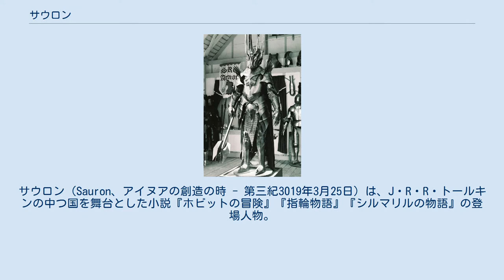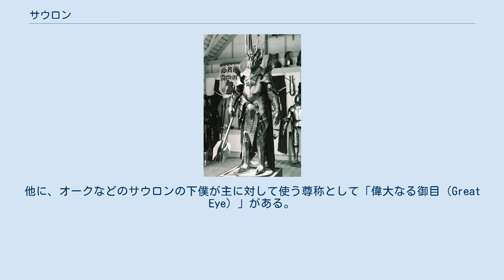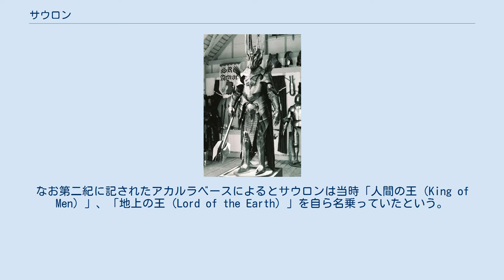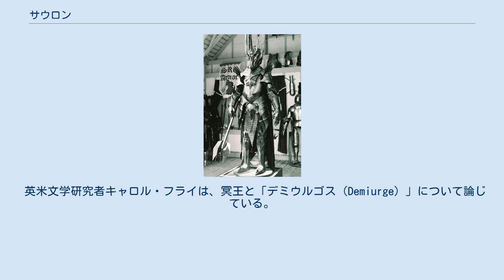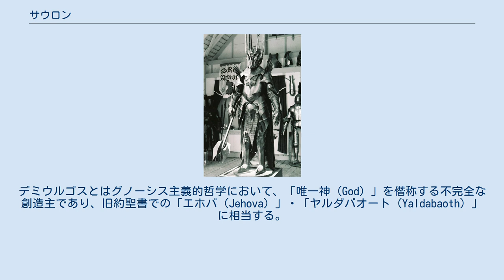サウロン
サウロン（Sauron、アイヌアの創造の時 - 第三紀3019年3月25日）は、J・R・R・トールキンの中つ国を舞台とした小説『ホビットの冒険』『指輪物語』『シルマリルの物語』の登場人物。
 一つの指輪 『ホビットの冒険』に言及のある「死人うらない師」（映画『ホビットシリーズ』の字幕では「死人遣い（ネクロマンサー）」）とは彼のことである。
 その続編である『指輪物語』においては「一つの指輪（the One Ring）」の作り主、「冥王（Dark Lord）」、「かの者（the One）」、「唯一なる敵（the One Enemy）」として登場する。
前史にあたる『シルマリルの物語』では、初代冥王モルゴス（メルコール）の配下の中でも最強かつ最高位のものであり、またモルゴスの下僕のうち最も恐るべき存在とされた。
サウロンは元来、アルダ（地球）の創造を担った天使的種族アイヌアのマイアールの位階に属する一員であったが、主メルコールの反逆に加担して堕落し、アルダに害をなす存在となった。
 「サウロン」とはクウェンヤで「身の毛のよだつもの」という意味であり、シンダール語で同様の意味である名前「ゴルサウア（Gorthaur）」と呼ばれることもある。
これらは、サウロンを恐れ、忌み嫌ったエルフによる名であり、『指輪物語』作中においてアラゴルンは「かれ（サウロン）は自分の本当の名は使わないし、それを字に書いたり口に出したりすることも許さない」と発言している。
 『指輪物語』や『シルマリルの物語』には記されていないが、原作者が草稿に残していたものとして「マイロン（Mairon）」の名がある。
これがサウロンの堕落する前の本来の名前に当たる。
その名の意味するところはクウェンヤで「讃むべき者」、「殊勝な者」（the Admirable）である。
変節してエルフなどからサウロンと呼ばれるようになった後も、サウロンは自身のことを名乗る際はマイロンを用いたとされている。
ただそれもヌーメノール沈没の時までで、それ以降は使用していない。
なおヌーメノールでは王であるアル＝ファラゾーンが健在であるにも関わらず、「タル＝マイロン（Tar-Mairon）」と名乗っていた。
 そのほか、第二紀にエルフに対して自称したとされる名に、「アンナタール（Annatar、物贈る君）」、「アルタノ（Artano、高貴な細工師）」、「アウレンディル（Aulendil、アウレの信者）」がある。
また出版されたシルマリルの物語には記載されていないが、ヌーメノール人からは「ズィグール（Zigûr、アドゥーナイクで魔法使いの意）」と呼ばれた。
 「冥王」や「かの者」以外に「妖術師（Sorcerer）」や、第一紀に使用した「巨狼の主（Lord of the Werewolves）」、第二紀以降に名乗る「指輪王（Lord of the Rings/Ring-Lord）」、自由の民から呼ばれた「名を申すをはばかるかの敵(Nameless Enemy)」などがある。
他に、オークなどのサウロンの下僕が主に対して使う尊称として「偉大なる御目（Great Eye）」がある。
これは後述するサウロンの目に因んだものであり、サウロンが一部の配下が「サウロン大王（Sauron the Great）」と呼ぶのを除いて基本的に自らを名前で呼ぶことを許さなかったために用いられたものである。
またドゥーネダインには彼らを騙して故郷を破滅に導いたことから、「欺瞞者サウロン（Sauron the Deceiver）」とも呼ばれた。
サウロンの影響力の強い東方や南方においては「王であり神（both king and god）」とされ、またヌーメノール末期には彼の地において「神（a god）」と呼ばれたこともあった。
なお第二紀に記されたアカルラベースによるとサウロンは当時「人間の王（King of Men）」、「地上の王（Lord of the Earth）」を自ら名乗っていたという。
 サウロンはマイアールの中でも殊に力あるものの一人であった。
原作者トールキンはサウロンのことを、彼はガンダルフやサルマンと同じ種族ではあるが、遥かに格上の存在であるとしており、またモルゴスが堕落させたマイアールは数多いが、その中でも強大なものがサウロンであり弱小なのがバルログ達であるとも述べている（その後に続けて最弱のマイアールが原初のオークになったとしている）。
こうした事からサウロンは各所で様々な力を振るっているが、以...